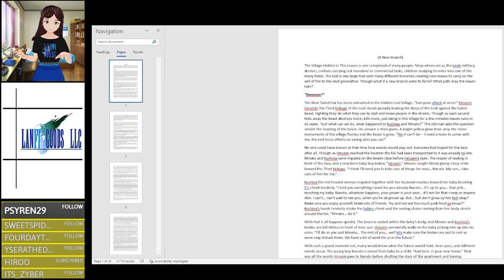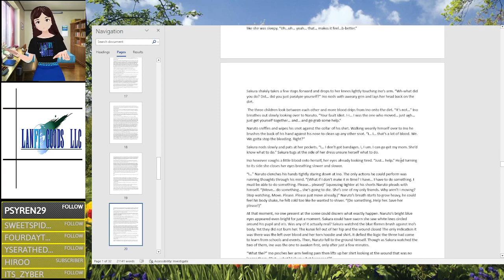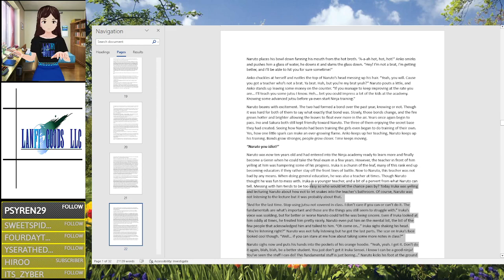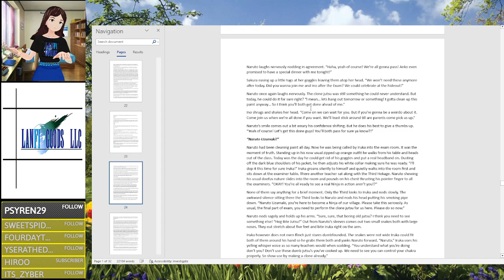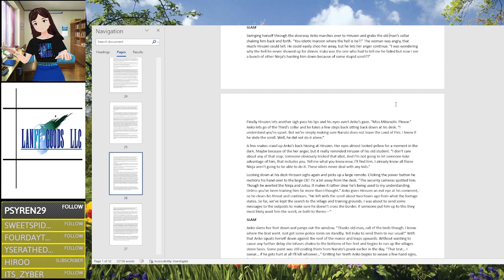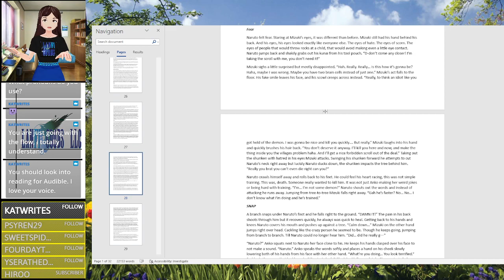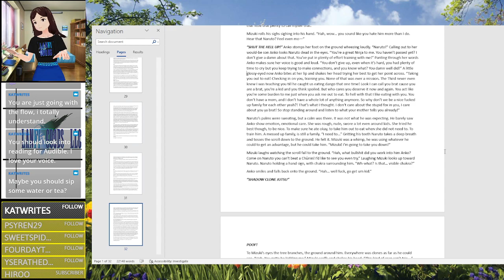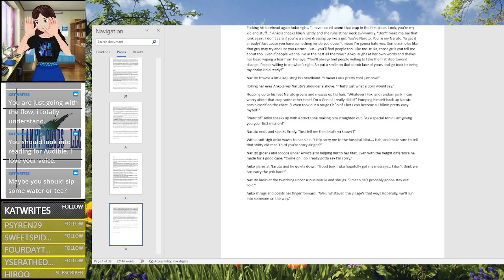Proofing/Editing Time - Reading fanfic in weird voices